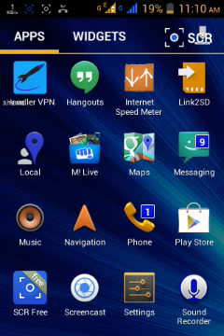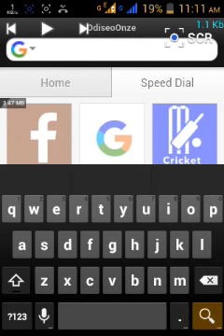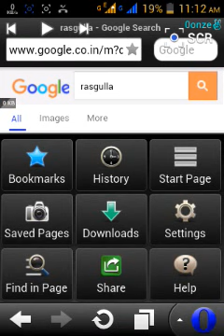APANE AIRTEL 2G/3G/4G SIM ME FREE INTERNET KAISE CHALAYE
IS VIDEO ME BATAYA GAYA HAI KI CHROME YA BROWSER SE OPERA MINI HANDLER DOWNLOAD KARKE FREE NET CHALA SAKATE HAI

setting me aapko PROXY SERVER:one.airtel.in